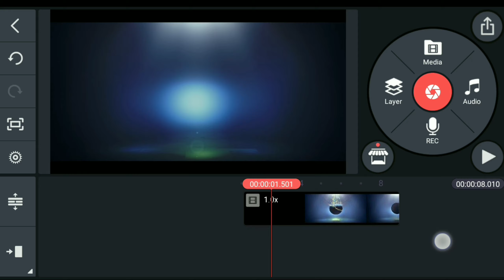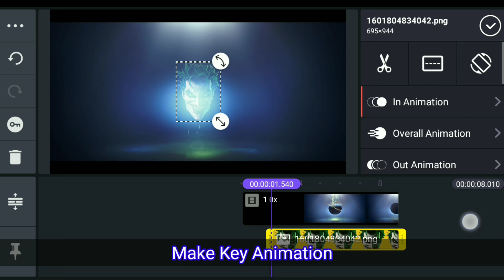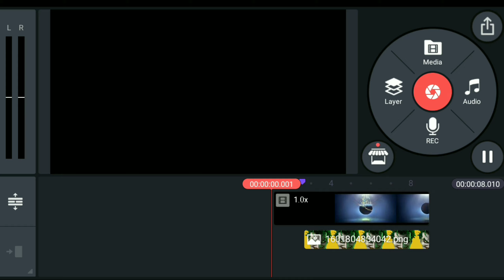Glitch Gaming Intro After Effects Logo Reveal in Kinemaster // Online Tamil Pro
[Online Tamil Pro]

💥 Glitch Gaming Intro After Effects
Logo Reveal in KineMaster